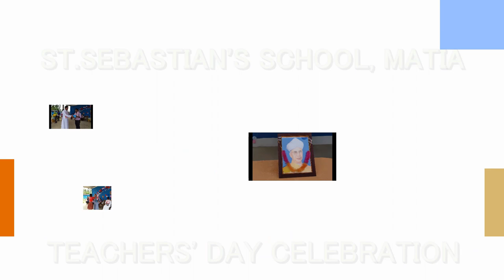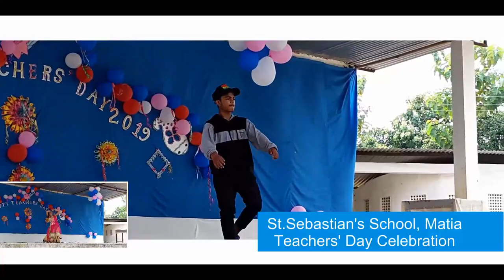st sebastian's school, matia, Teachers day-2019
st sebastian's school, matia, Teachers day celebration-2019